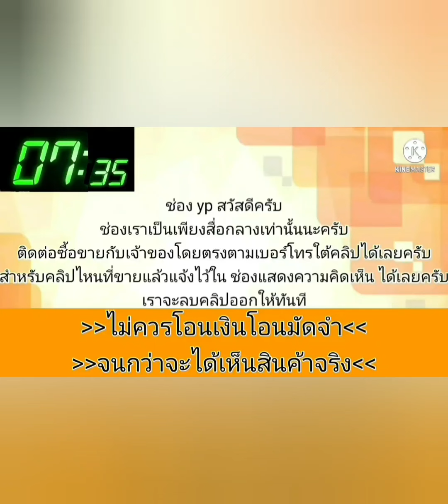ขายด่วน‼️ 38500 บาท👉เล่มครบขับกลับได้เลย👍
2002 Nissan Neo

฿38,500

ขาย Nissan Neo ปี 2002 ราคา 38,500 บาทเอกสารครบโอนภาษีขาดเกิน รถเครื่องดีแอร์เย็น มีแก๊ส ทางไกลสบาย เครื่องดีมาก o64-___78o___ o774 ดูรถเมืองปทุม